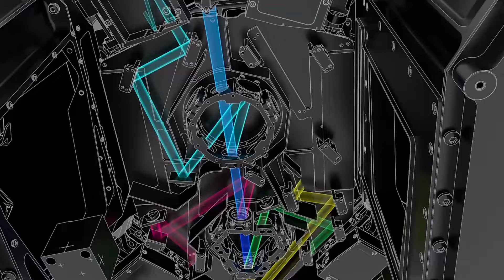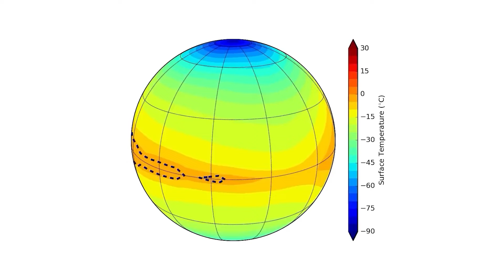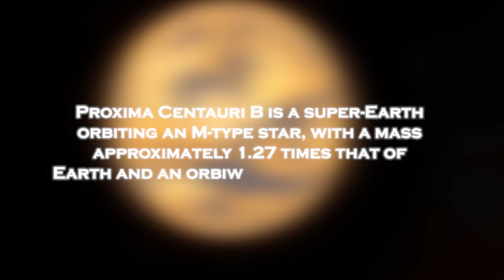James Webb Telescope Just Announced The First Ever, Real Image of Proxima B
The unveiling of this crystal-clear image marks a significant milestone in our quest to understand the cosmos.
Proxima B, the closest known exoplanet to Earth, has long been a subject of intense scientific scrutiny and speculation. However, until now, its features have remained shrouded in mystery, obscured by the vastness of space and the limitations of our observational tools.
Equipped with cutting-edge technology and unparalleled precision, the James Webb Telescope has pierced through the veil of uncertainty, offering us an unprecedented glimpse into the enigmatic world of Proxima B. The clarity and detail of the image are beyond anything previously achieved, revealing intricate surface features, atmospheric compositions, and potentially even signs of habitability.
This remarkable achievement opens new avenues for scientific inquiry and fuels our imagination about the possibility of life beyond our solar system. As we continue to unravel the mysteries of the universe, each new revelation brings us closer to understanding our place in the cosmos.